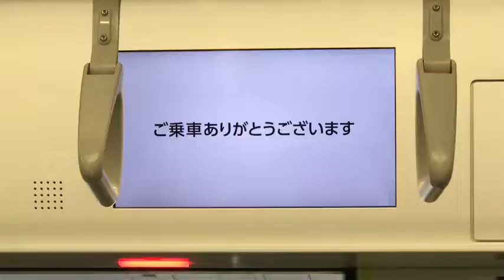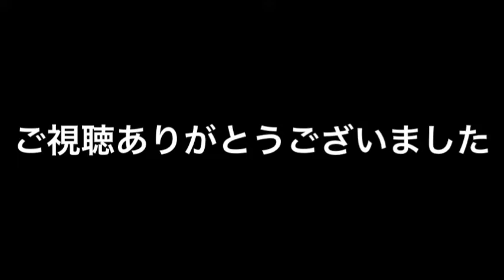東武スカイツリーライン19